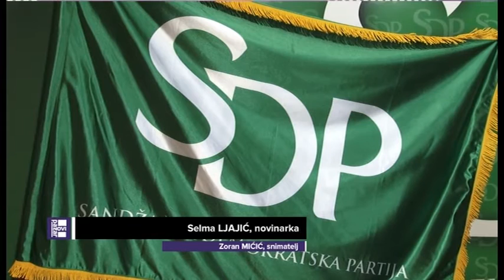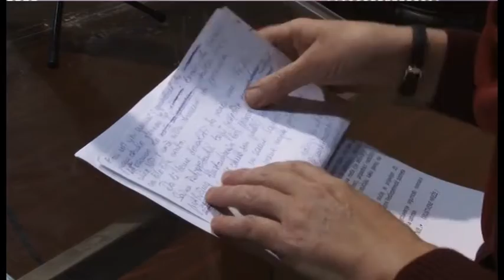SDP press Senada Leković